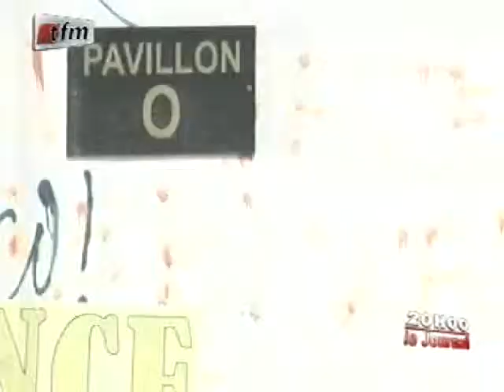Portrait de deux jeunes étudiants 10 ans après avoir perdu leurs parents dans le "Joola" JT Français 20H 26 Septembre 2012